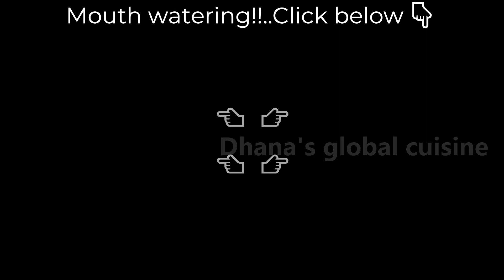EGG CURRY | EGG CURRY RECIPE | EGG GRAVY IN TAMIL | EGG RECIPES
HOW TO MAKE EGG CURRY AT HOME?
THE SOLUTION IS MADE EASY BY DHANA'S GLOBAL CUISINE,
EASY WAY TO MAKE EGG CURRY AT HOME WITH RESTAURANT TASTE.
THE DISH CONSISTS OF DAILY INGREDIENTS WHICH ARE USEFUL FOR THE
METABOLISM OF THE BODY. KINDLY WATCH THE VIDEO TILL END.

COOKING MADE EASY, MANY UPGRADES ARE MADE IN VIDEO.

YOUR SUGGESTIONS ARE MOST WELCOME, AND ALSO DISHES TO BE
MADE IN THE UPCOMING VIDEOS.

THANK YOU FOLKS!!KEEP WATCHING!!